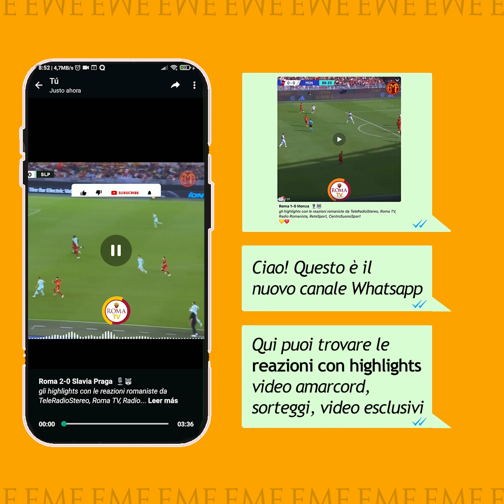Roma 1-1 Fiorentina - Lukaku reazioni SerieA, TeleRadioStereo, SKY, DAZN,RomaTV, Rai, Romanista, TMW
Acquista la mie magliette a tema AS ROMA: 🐺💛❤️

misure da S a XXL

ROMA (3-5-2): Rui Patricio; Mancini, Llorente, Ndicka; Kristensen, Cristante, Paredes, Pellegrini (40' st Bove), Zalewski; Dybala (25' st Azmoun) (17' st El Shaarawy), Lukaku. A disposizione: Boer, Karsdorp, Belotti, Celik, Renato Sanches, Aouar, Spinazzola, Pagano, Pisilli. Allenatore: Mourinho.

FIORENTINA (4-2-3-1): Terracciano; Kayode (36' st Maxime Lopez), Ranieri, Martínez Quarta, Biraghi; Arthur, Duncan; Kouame, Bonaventura (32' st Sottil), Ikoné (27' st Nico Gonzalez); Nzola. A disposizione: Vannucchi, Christensen, Milenkovic, Beltran,  Infantino, Yerry Mina, Mandragora, Parisi, Pierozzi, Barak, Brekalo. Allenatore: Italiano.

ARBITRO: Rapuano di Rimini
MARCATORI: 5' pt Lukaku (R), 21' st Martinez Quarta (F)
NOTE: Espulso Zalewski al 19' st per somma di ammonizioni e Lukaku al 43' st per gioco falloso. Ammoniti: Cristante (R), Zalewski (R), Ikoné (F), Biraghi (F), Paredes (R), Duncan (F), Llorente (R). Recupero: 4' pt, 7' st.

00:00 Anteprima
00:10 SKY
00:25 Radio Rai
01:02 DAZN
01:27 Serie A
01:45 TMW Radio
02:22 Roma TV
02:36 Radio Romanista
03:13 ReteSport
03:48 Tele Radio Stereo
04:31 Centro Suono Sport